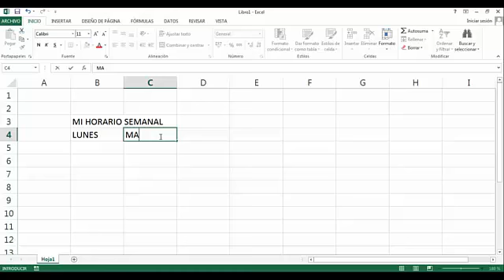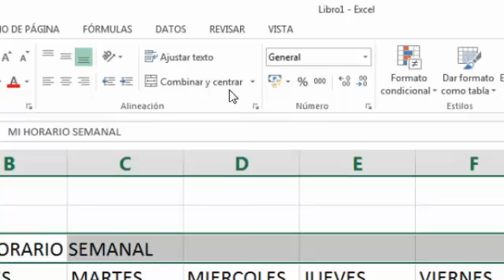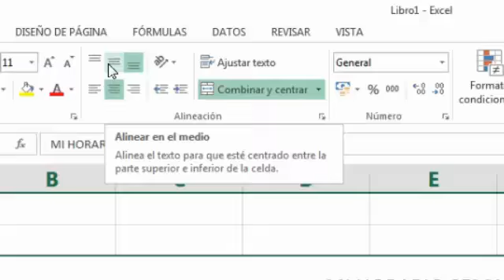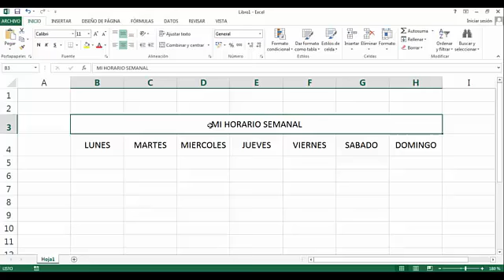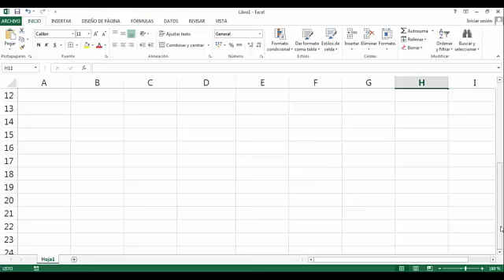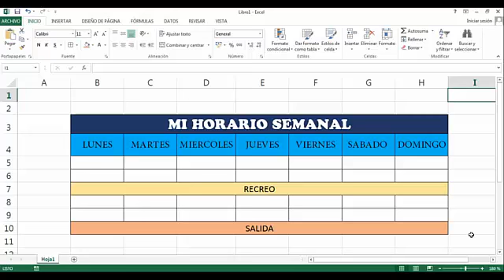Formatos de celda en Excel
Aula 4to de primaria